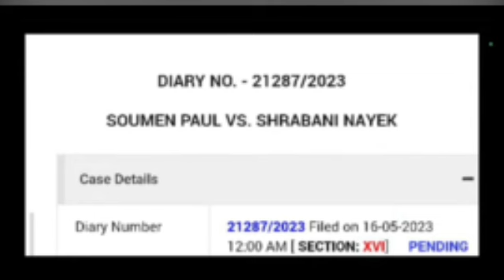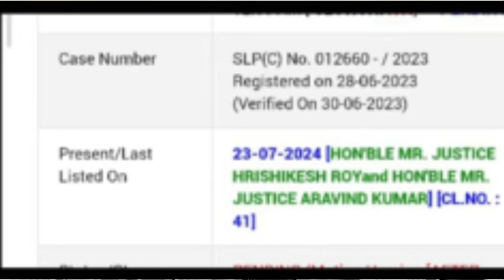20-22 D.El.Ed মামলায় বড়সড় পরিবর্তন সুপ্রিমকোর্টে|20-22 DElEd দের জন্য বড়সড় ধাক্কা|9533 প্যানেল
20-22 D.El.Ed মামলায় বড়সড় পরিবর্তন সুপ্রিমকোর্টে|20-22 DElEd দের জন্য বড়সড় ধাক্কা|9533 প্যানেল

your queries 👇👇👇-

32000 teacher supreme court
16500 primary case
32000 teacher
primary tet 2014 latest news today
16500 primary teacher recruitment
32000 primary
9533 প্রাইমারী প্যানেল
wb tet
ssc scam
32000 primary teacher case update today
primary update
11765 primary teacher vacancy
nios deled news today
nios
nios deled
3929 primary tet news today
নব দিগন্ত/
32000 teacher case update today/
2022 primary recruitment/
3929 rti/
2020-22 deled case update|
nabadiganta|
mat 1594/
organiser teacher/
wb primary
primary tet
2017 primary tet interview update